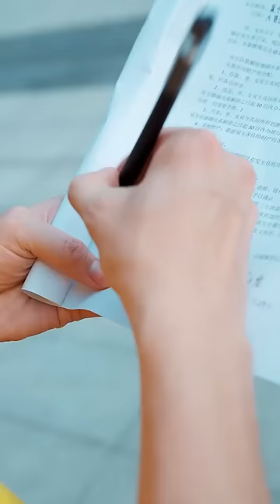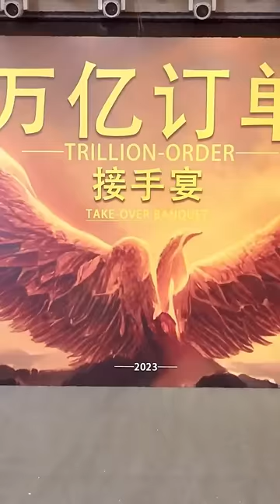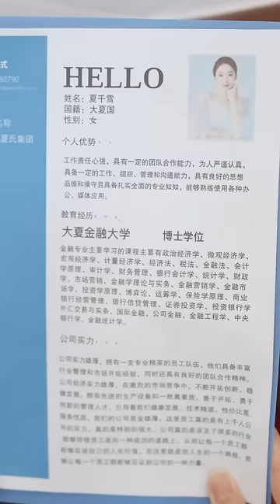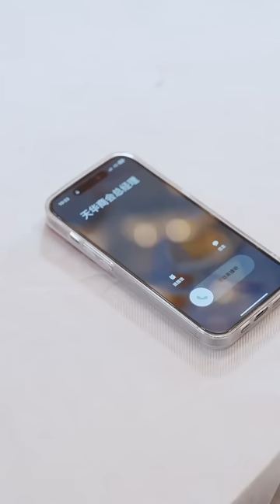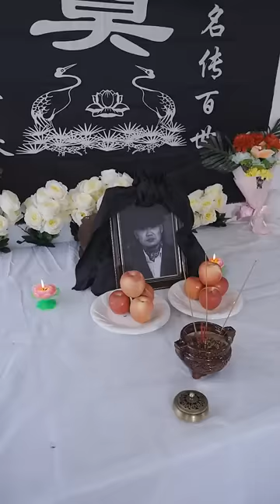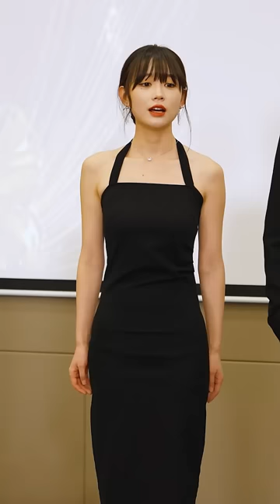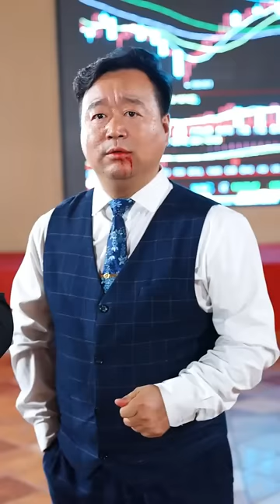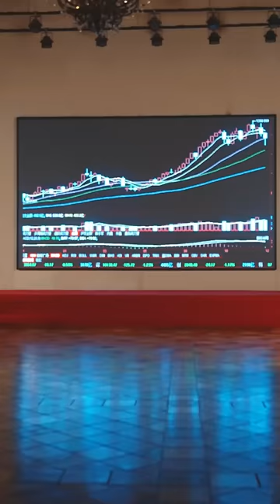富二代看不起窮小子，罵他是窮鬼，沒想到他其實是世界之主，所有人都得跪拜在他腳下！【御龙在天】【全集】短劇